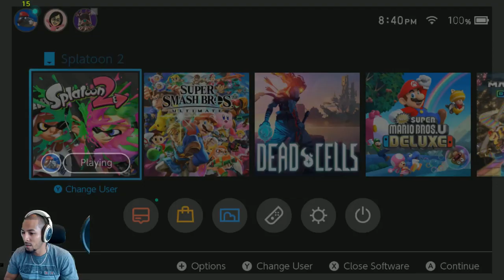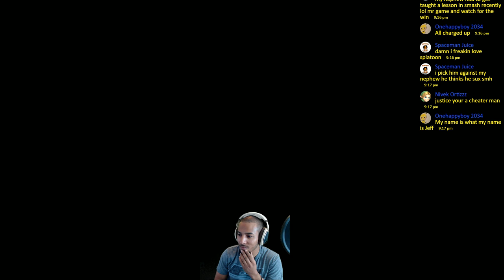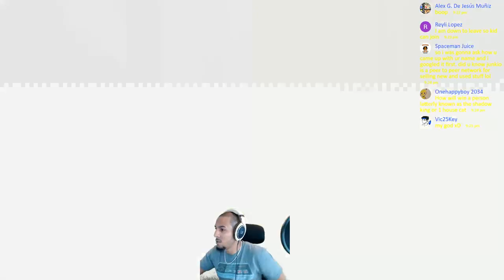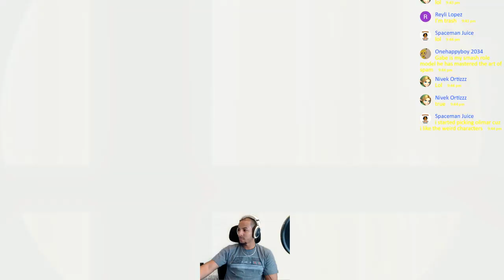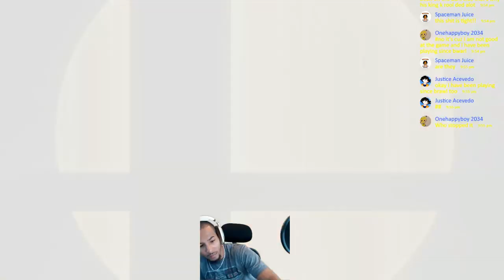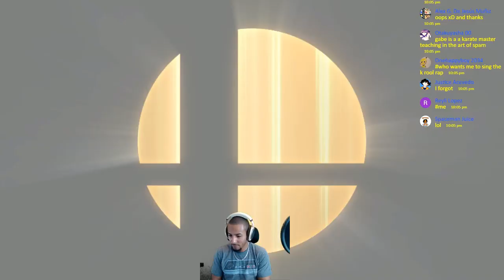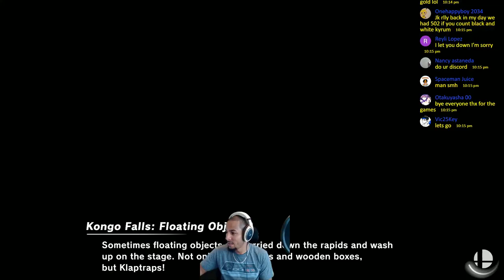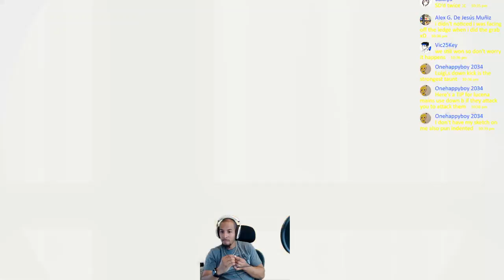TWO $50 GIFTCARDS GIVEAWAY | LET'S PLAY SOME SALMON RUN | SMASH WITH THE STREAM!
Hey everyone! Let's jump into these two great games!

The next giveaway is for one of two $50.00 gift cards at 500 subscribers:

Links are updated by Discord every few days. If this link does not work, please go to one of my recent videos to get the most updated link.

-Junkiu